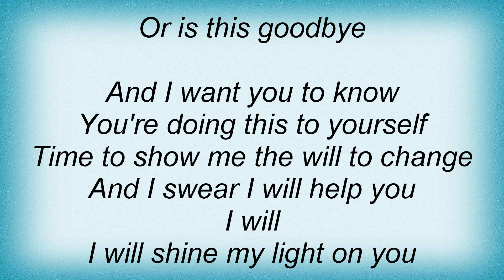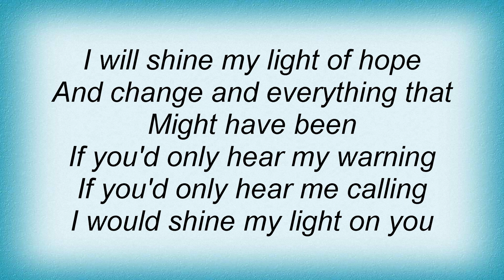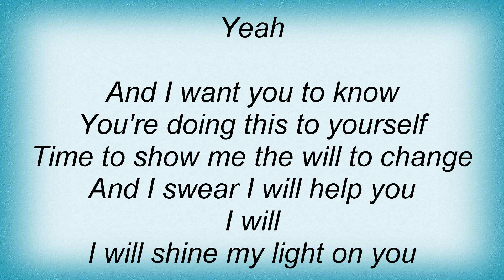Fefe Dobson - Julia Lyrics